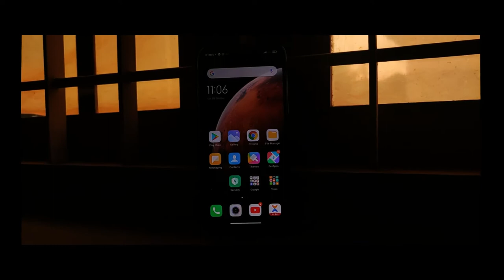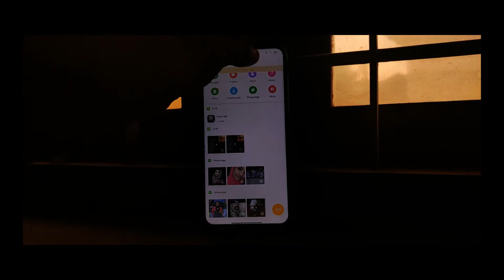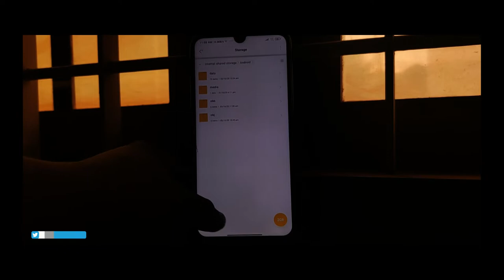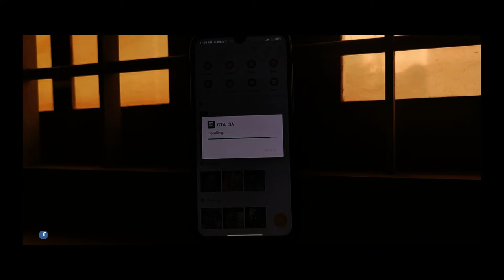How to download and working of GTA San Andreas 2020 | PASSION ZONE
Hello friends,It's mee IrfanMonu'Zz.